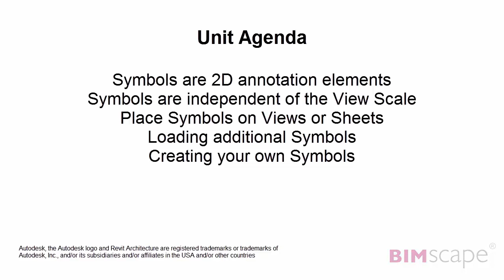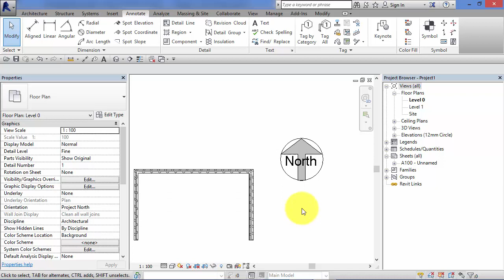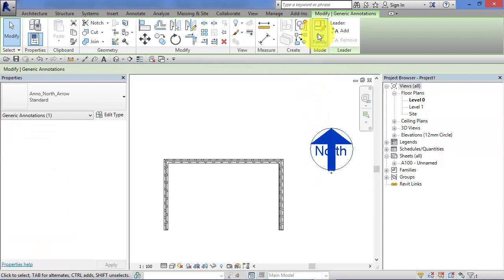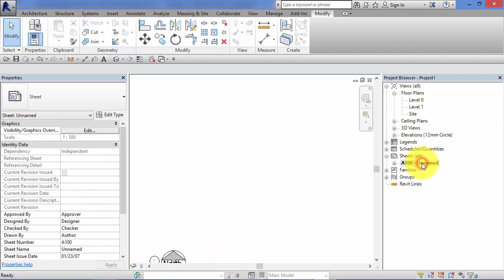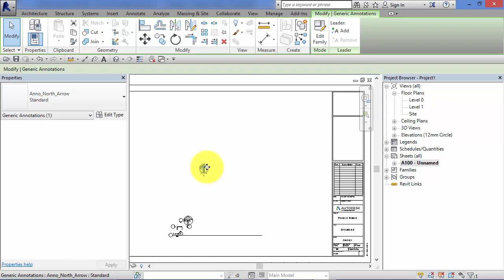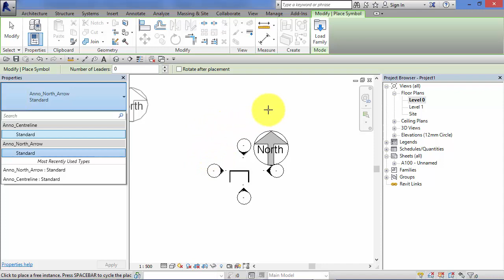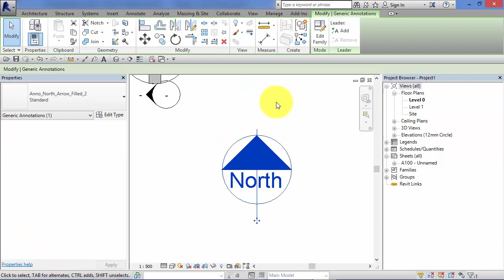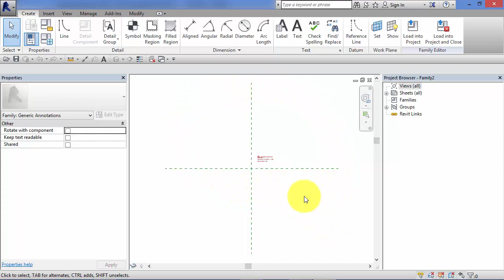Module 8: Unit 4: Revit Architecture: Symbols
If you enjoy this course, please check out my special YouTube Revit Training Bundle Offer- just click the link above.
6 Premium Revit video courses ALL for the cost of one large Starbucks!

Kind regards,
Ian Nichols
(Autodesk Expert Elite)

In this Revit Architecture tutorial, I explain the use of Symbols. We look at how to place them and also how to load additional ones into your project.